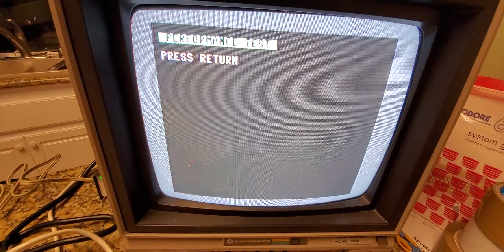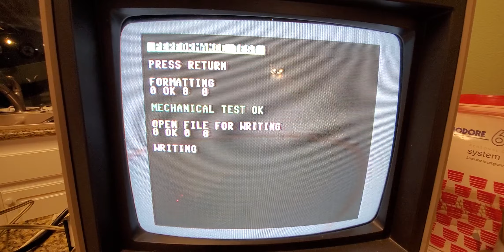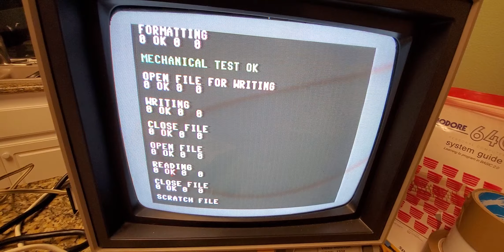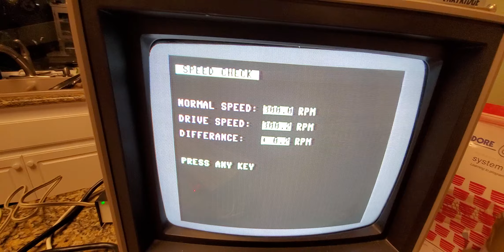Commodore 1541-II on eBay 03/11/24